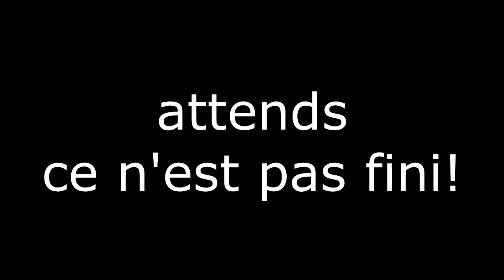Désolée je n'ai pas compris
Round 7 vs soucisse verte

Merci beaucoup xoxo ^3^